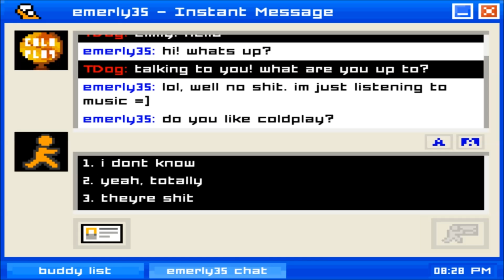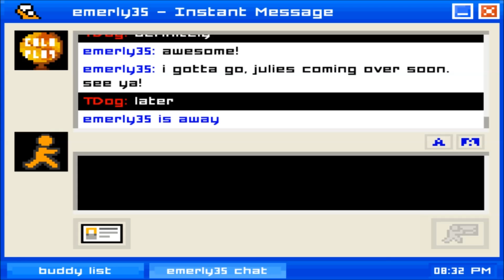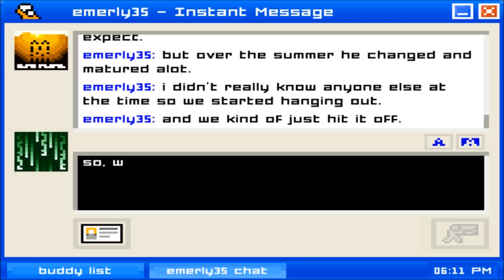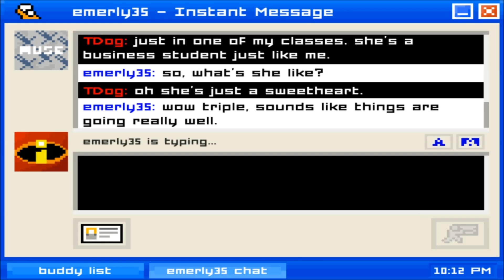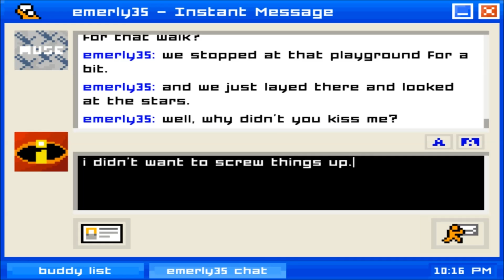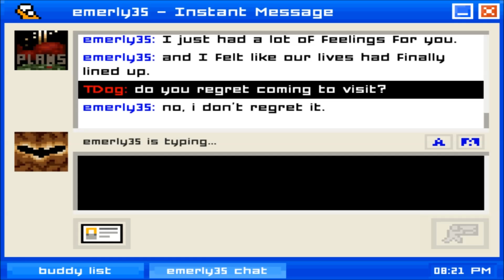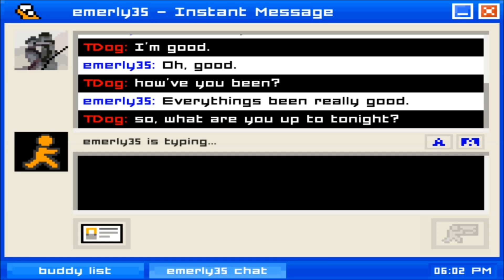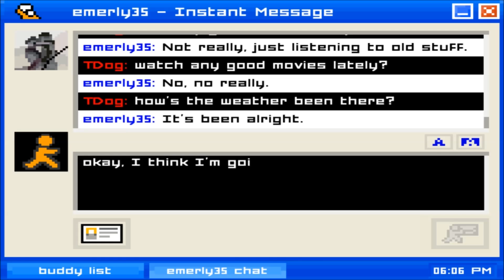Emily Is Away W/TripletheTDog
A game that not sure where it came from, Just sort of heard about it, looked it up and here we are. Back into the old AOL ways. Anyway enjoy! PS. EMILY! WHYYYYYY